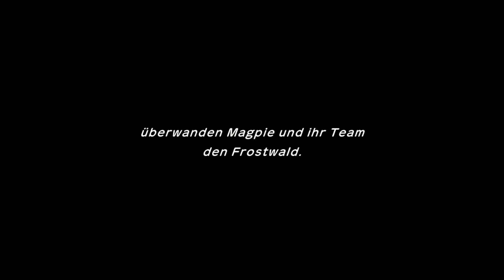Pokémon Mystery Dungeon: Retterteam DX ♠ [GER/DEU] #020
[_ ♦Aufnahme von Live Let's Play ♦ _]

Geschnitten von der lieben Steffi schaut auch mal bei ihr vorbei.

Pokémon Mystery Dungeon: Retterteam DX Gameplay Deutsch Let's Play
Let's Play Pokémon Mystery Dungeon: Retterteam DX Deutsch

Um gleich eines Vorweg zu nehmen, ich habe eine Lese-Rechtschreibschwäche. Wenn es also darum geht Texte
in Games vorzulesen, kann es zu dem einen oder anderen Versprecher kommen. Ich danke für euer Verständnis.

[_ ♦ Nicht Vergessen! ♦ _]

[_ ♦ Unterstützung ♦ _]

[_ ♦ Social Media ♦ _]